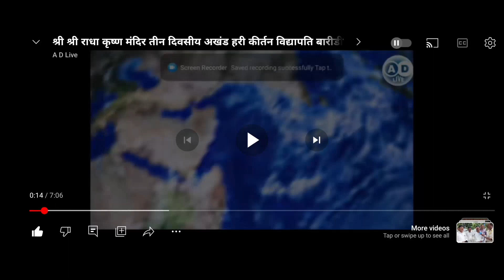लोकनाथ बाबा की पूजा